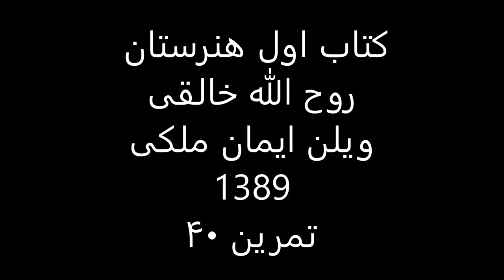کتاب1هنرستان روح الله خالقی ویلن ایمان ملکی تمرین 40